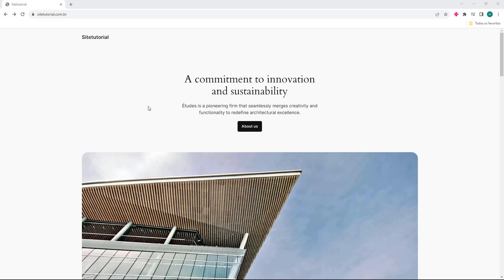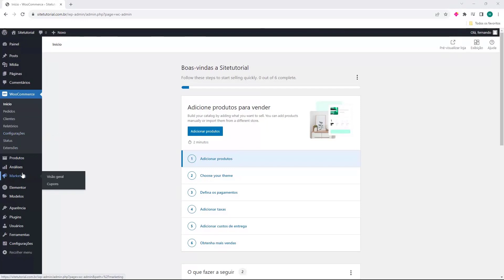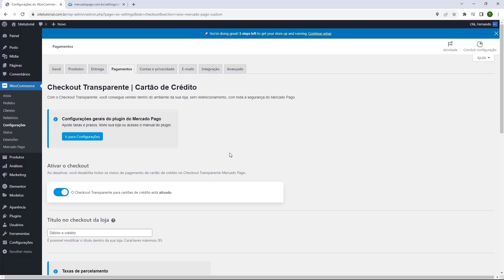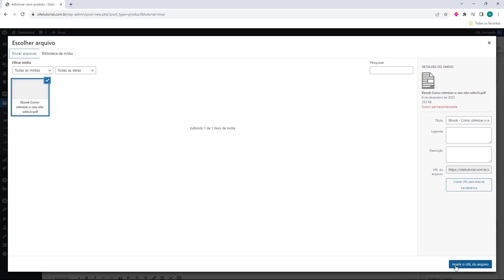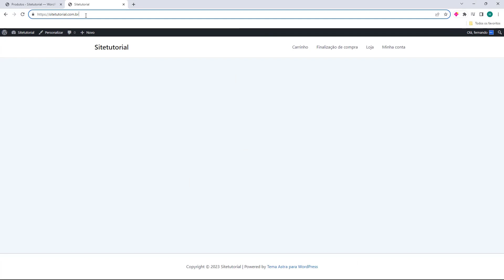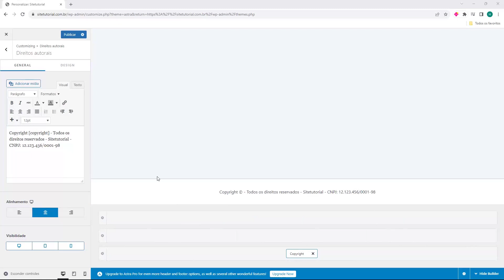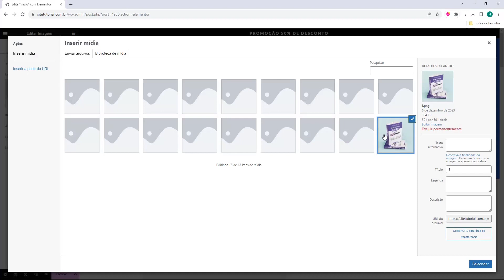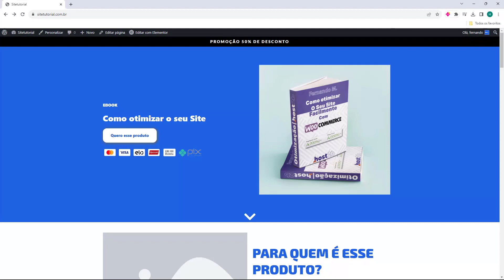PAGINA DE VENDAS DE EBOOK ELEMENTOR 2024